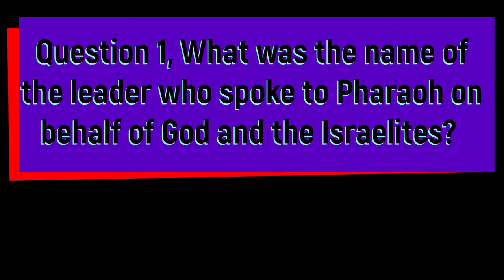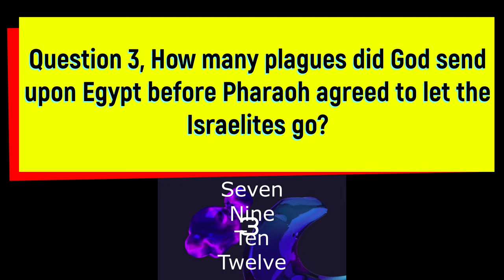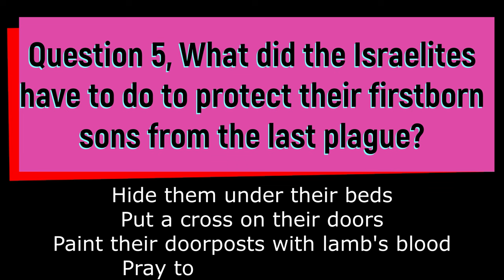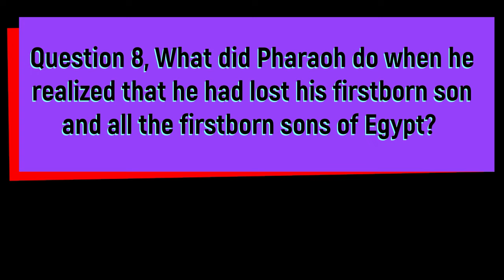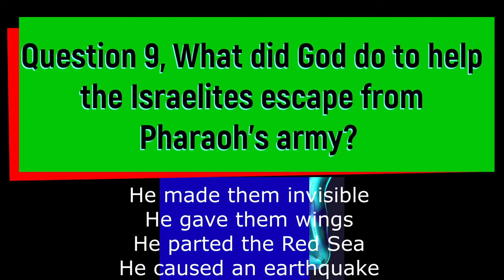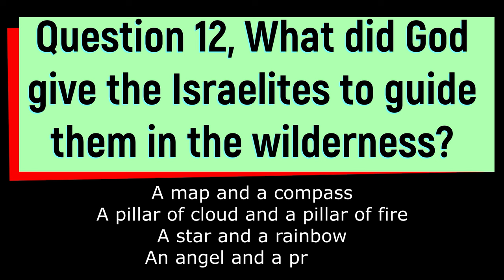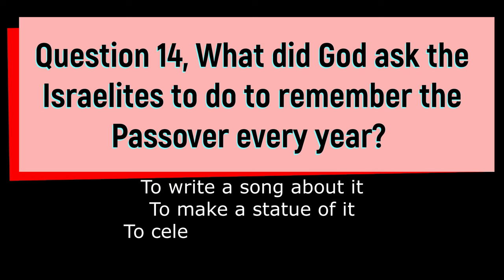Kid's Bible Trivia: The Passover w/ Kamri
In this exciting episode, Kamri will challenge your little ones' knowledge of the Passover! Get ready for a fun-filled journey as your kids dive deep into the Bible and uncover fascinating facts about this significant biblical event. With Kamri as their guide, your children will embark on a truly engaging and interactive experience. Through a series of mind-boggling questions and brain-teasing puzzles, they will not only learn about the Passover but also develop their problem-solving skills. This educational trivia adventure ensures that your kids not only have a blast but also strengthen their understanding of biblical stories. Kamri's energetic and upbeat hosting style creates a captivating atmosphere for learning, making this video perfect for young viewers eager to expand their knowledge. At the end of the trivia, your little ones will have a comprehensive grasp of the Passover story and its relevance in the Bible. Watch as Kamri's Kids Bible Trivia brings the scriptures to life and ignites a passion for exploring the wonders of faith in your children. Don't miss out on this exciting Bible adventure!

Bible
Bible Stories
Bible Stories for kids
Children's Bible Stories
Kids Bible Adventures
Jesus in the Temple Story
Passover Festival for Kids
Bible Stories for Children
Lost and Found Bible Story
Wisdom of Jesus
Storytime
Storytime with Kamri
Christian Kids Content
Biblical Adventures
Family-Friendly Bible Stories
Moral Lessons for Kids

🌈🔔 Share the magic of these stories with your friends and family, and let's create a community of curiosity and kindness! 🌟💖